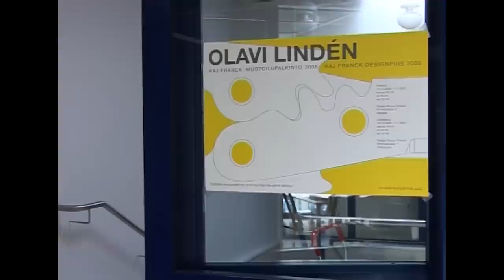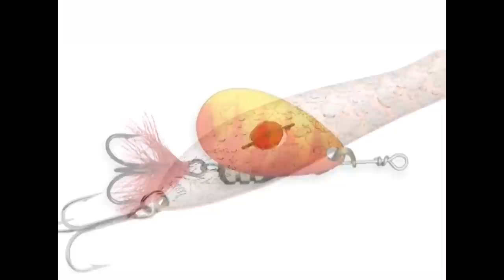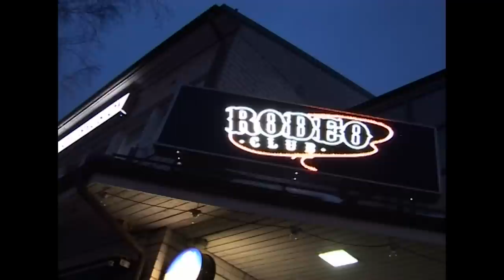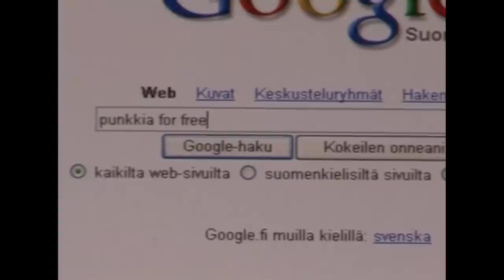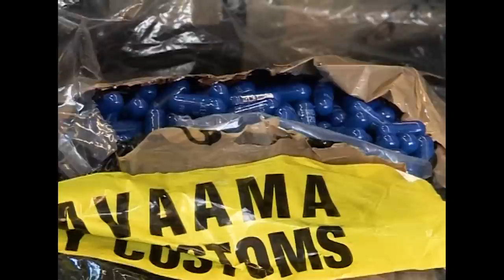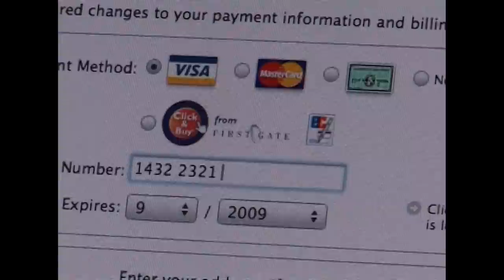Piraatti -Karpo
Jaksossa nähdään "törkeä Karpo- kopio" (*toimituksemme rakasti kyseistä videota), sekä tutustutaan piratismiin sen monien ilmentymien kautta. Haastateltavana mm. Klamydia yhtyeen Vesku, Marimekon Tiina Alahuhta-Kasko, Fiskarsin legendaarinen ja palkittu teollinen muotoilija Olavi Lindén, Kuusamon Uistin Oy:n Kimmo Korpua sekä Tullin edustaja. Toimittajana Sampo Karpo. Ensiesitys Karpolla on asiaa 2006. Ohjelmassa esilläoleva www -osoite tuotevaarennos.fi ei ole enää toiminnassa.